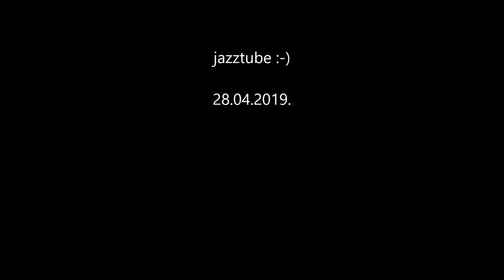Trams in Bratislava - Villamosok Pozsonyban - Strassenbahn - Tramway - רכבת קלה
60 new fully air-conditioned and low floor trams were ordered in 2013 and were delivered from 2014 to 2016 for new lines to Petržalka and as a replacement for old vehicles. 30 of these trams are bidirectional trams Škoda 30T and another 30 are standard one-way trams Škoda 29T.